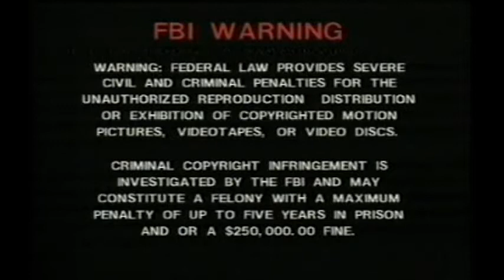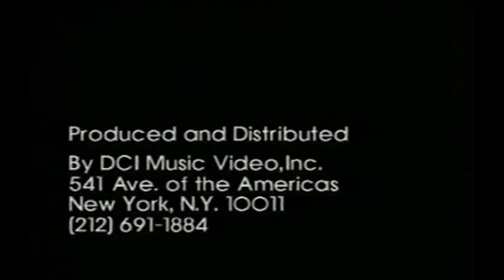Peter Erskine Everything Is TimeKeeping